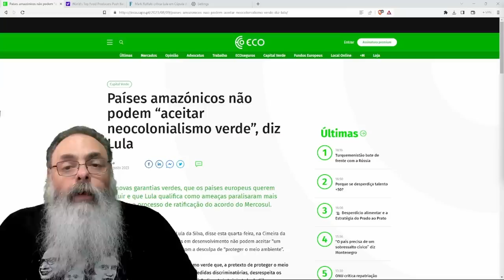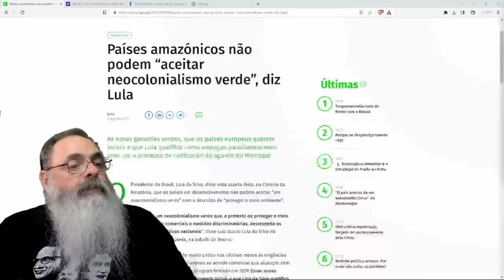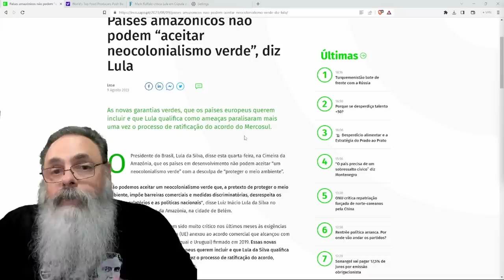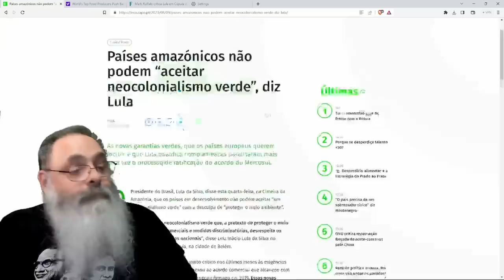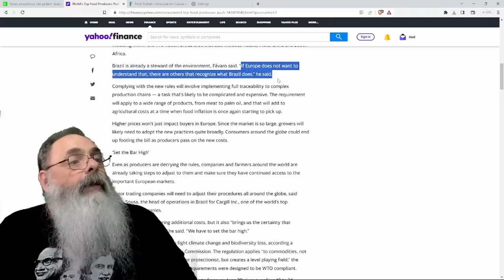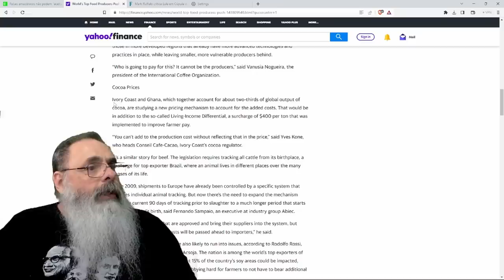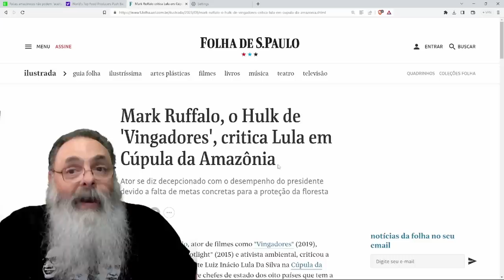LULA ACERTA ao PEITAR AGENDA VERDE EUROPÉIA, tal como PAULO GUEDES FEZ, mas HULK não GOSTOU